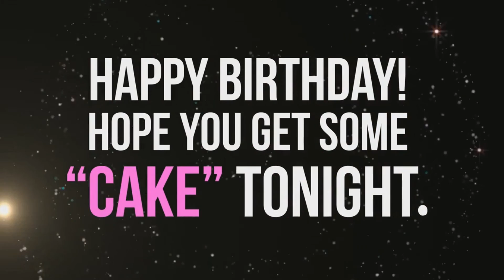WOW.....Dish is how OLD today?????????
Happy Birthday to My Best Friend Dish!!! Please leave her a awesome birthday comment. and Single men have to be interviewed before leaving your number...LOL